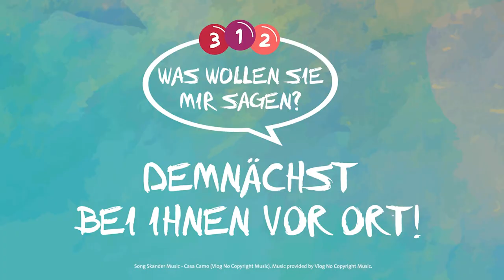Leni Breymaier: "Was wollen Sie mir sagen?"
Unsere SPD-Landesvorsitzende und Spitzenkandidatin für die Bundestagswahl, Leni Breymaier, tourt mit ihrer 3-2-1-Aktion durch ganz Baden-Württemberg.

Nächste Termine:
Do, 20.7., 16:30-18:00 Uhr
Leni-Tour bei Macit Karaahmetoglu - „3, 1, 2 – Leni hört zu“
Ludwigsburg

Di, 25.7., 10:00-11:30 Uhr
Leni-Tour bei Hilde Mattheis - „3, 1, 2 – Leni hört zu“
Ehingen

Do, 27.7., 17:00-18:00 Uhr, Oberkochen

Fr, 28.7., 15:30-17.30 Uhr
Leni-Tour bei Stella Kirgiane-Efremidou - „3, 1, 2 – Leni hört zu“
Balingen

Mi, 2.8., 17:00-18:00 Uhr
Leni-Tour bei Jens Löw - „3, 1, 2 – Leni hört zu“
Villingen-Schwenningen

Do, 3.8., 15:00-17:00 Uhr
Leni-Tour bei Rita Schwarzelühr-Sutter - „3, 1, 2 – Leni hört zu“
Unterlauchingen